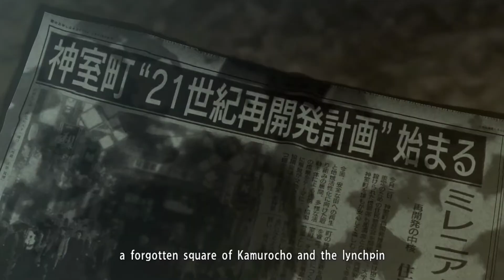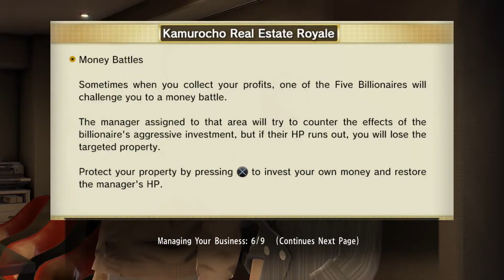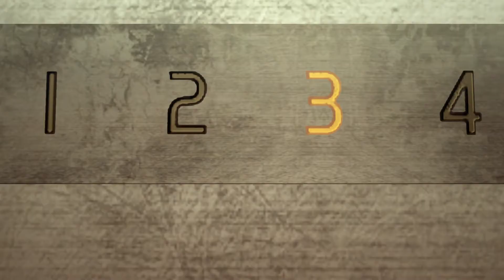Yakuza 0 part 5: Chapter 5: An Honest Living No Commentary